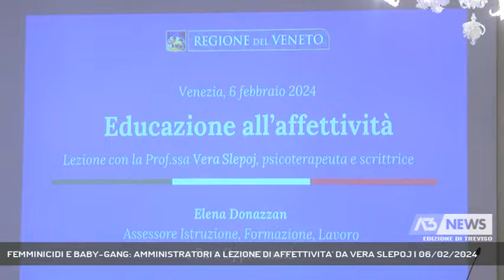FEMMINICIDI E BABY-GANG: AMMINISTRATORI A LEZIONE DI AFFETTIVITA' DA VERA SLEPOJ | 06/02/2024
A3 NEWS Treviso 06/02/2024 - VENEZIA - Femminicidi, bullismo e baby-gang. «Creare una rete di sentinelle tra la scuola e la famiglia per intercettare il problema». Così la psicoterapeta veneziana Vera Slepoj oggi al Palazzo Grandi Stazioni della Regione del Veneto || I femminicidi di Giulia Cecchettin 22 anni appena e Vanessa Ballan 26 anni, incinta di tre mesi. E’ la professoressa Vera Slepoj, nota psicoterapeuta e scrittrice a spiegarne le dinamiche psicologiche, scavando nella mente dei rispettivi assassini. «Salvifiche per l’assassino perché eliminando la persona che gli ha causato il problema, elimina il dolore generato dal problema stesso», spiega sempre la Slepoj. Quindi le baby-gang, il bullismo anche a scuola, gli stupri, le rapine tra i temi affrontati nel corso del dibattito dal titolo “Comunità educante, a lezione di affettività”.  Incontro tenutosi a Venezia dalla professoressa Slepoj con amministratori e primi cittadini veneti per tentare di arginare e possibilmente prevenire, i dilaganti episodi criminali e atti di bullismo messi in atto da ragazzini e ragazzine spesso anche minorenni.  «A tal fine si deve creare una rete allargata tra la scuola e la famiglia», così l’assessore regionale all’istruzione Elena Donazzan. - Intervistati VERA SLEPOJ (PSICOTERAPEUTA E SCRITTRICE), ELENA DONAZZAN (ASSESSORE ALL'ISTRUZIONE DEL VENETO) (Servizio di Annamaria Parisi) - Segui Antenna Tre anche sul digitale terrestre! Visita il sito